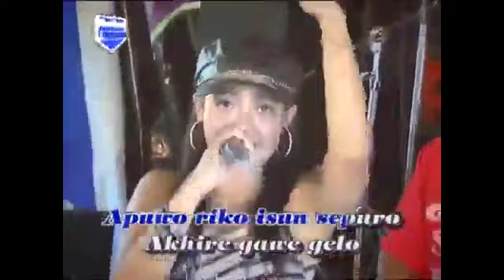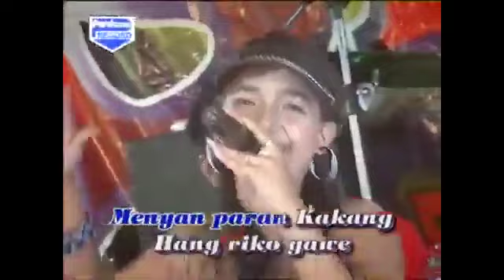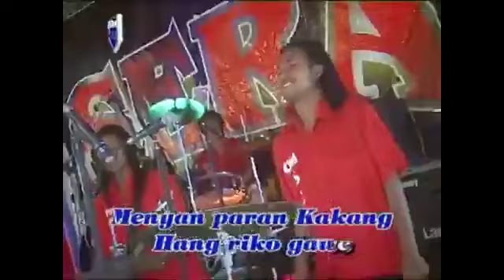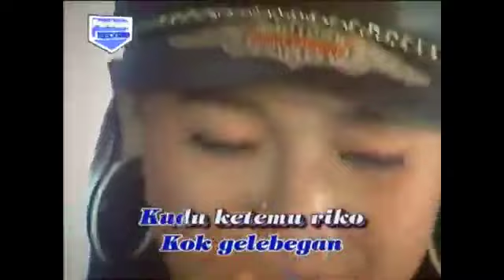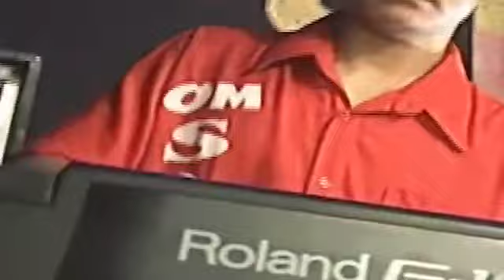Full Album SERA Jadul - Best RENY FARIDA